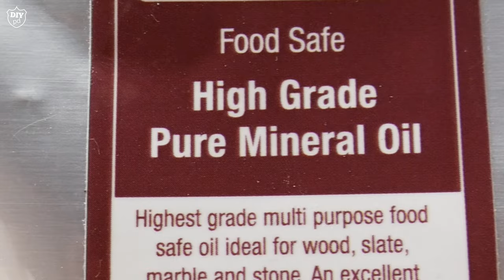SALAD SPOONS - MY FIRST CARVED SPOONS 😁 | DIY WOODEN KITCHEN SPOON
Carved spoon wooden salad servers!!! I was always fascinated from the procedure of making a wooden spoon but never tried it until now!
It’s amazing what you can make from a tree log that “escaped” from the log burner 😁
I have made not one...but two wood carved spoons for a salad serve. Spoon carving is a spectacular thing. Slowly slowly you see a piece of wood to take shape and at the end is so smooth. Mineral food safe oil at the end for protection and to revile the wood grain.
From now on I will carve more kitchen spoons! The spoon carve was so relaxing project that I enjoyed it so much.

▶If you’re in a rush❗ ✅US

MY TOOLS 🛠🛠🛠
⚙Mitre saw: US
🔫Drill: US
🗜Band saw: US
🔩Scroll saw: US
🔬Drill press: US

💡Lighting kit: US
▶Tripod: US
🤳Camera slider US

If you are a fan of wood crafts, DIY decor ideas and homemade “how to” craft creations to decorate your home and garden you are in the right place.

About DIYPD  (Do It Yourself Public Department) & How To Videos
Woodworking, recycling, upcycling, arts and crafts to do at home, restoration and any DIY home and garden project idea. I love to do it all! Some people they call it crafts some others art. I call it happiness!